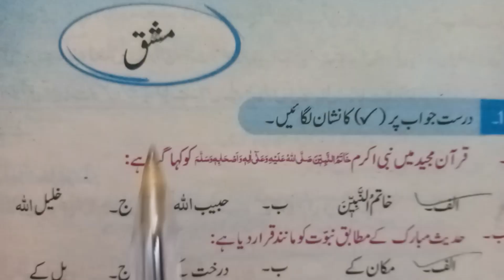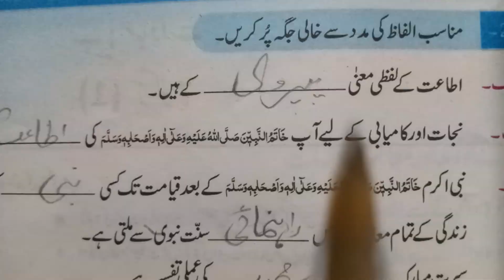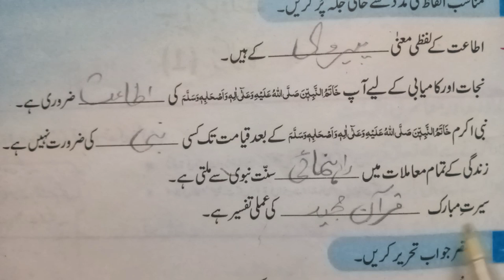Grade 5 islamiyat||ختم نبوت اور اطاعت رسول صلی اللہ علیہ وسلم|| complete solved exercise